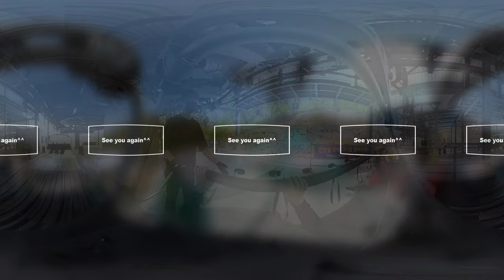VR1123 여수 유월드 루지 체험 영상 화면을 돌려 보세요😊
U-WORLD ATTRACTION LUGE PARK

360° 으로 꼭 남겨야할 복합 테마 공원 입니다^^!!
루지 체험 1.3km의 트랙을 신나게 달려 보아요!!
개인적 으로 리프트 에서 보이는 유 월드 풍경 감상이 좋았 습니다^^
놀이 공원과 포토존, 각종 푸드점!
6층 루지 타러 가기전에 천국의 계단과 그외 포토존에서 인생샷 남기시는거 잊지 마시구요^^

MUSIC
1st
Peyruis-Neutral Bay

2rd
Smith the Mister-Cool Cats